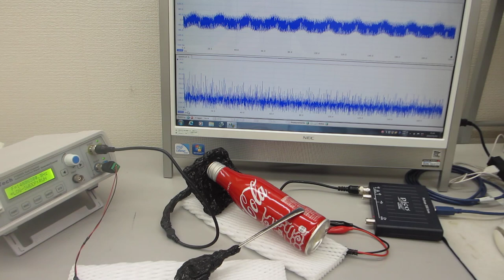コーラのアルミ缶を利用した、音と超音波の組み合わせ実験（超音波システム研究所）